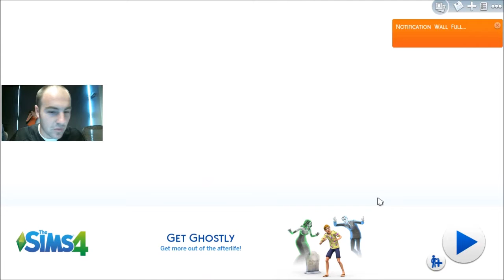The Sims 4 Live Broadcast (October 21st)